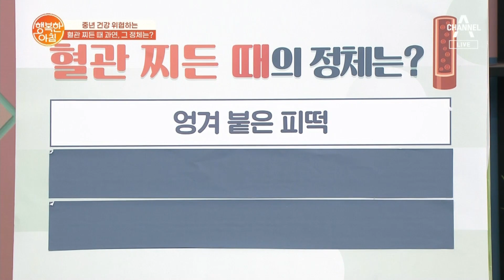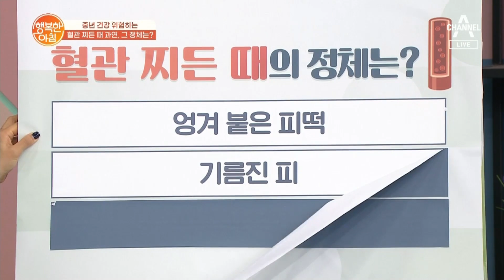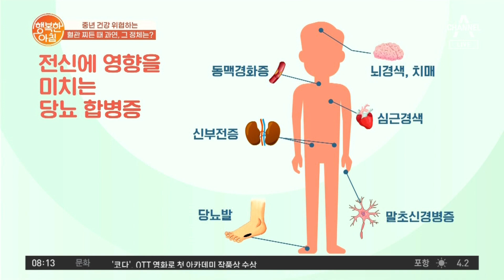괴사부터 돌연사까지! 중년 건강을 위협하는 혈관 찌든 때! 과연 그 정체는!? | 행복한 아침 806 회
혈액을 끈적거리게 만드는 혈관 찌든 때!
돌연사까지 유발하는 이 놈의 정체는?